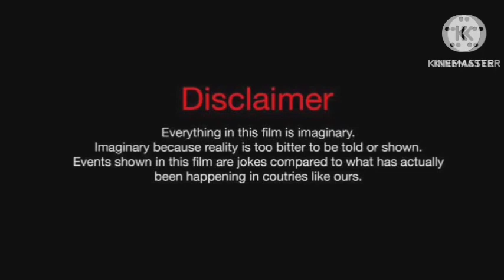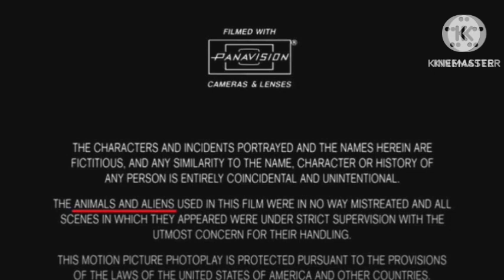Pathaan Review Explained & Facts HD | Shah Rukh Khan | Deepika Padukone | John Abraham